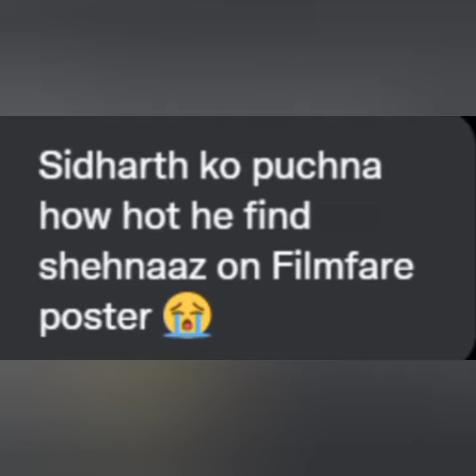फैसं के सवाल sidnaaz से 😂कैसै जबाब देगे sidharth